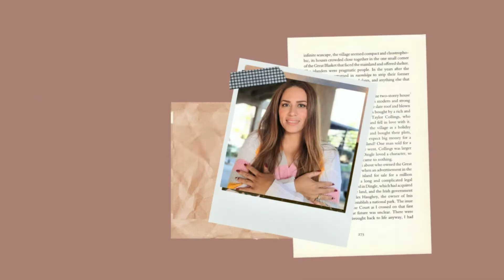Si estás pensando en divorciarte, mira esto !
Llegaste al punto dde tomar esta desición y te preguntas si realmente es lo correcto. Aquí una perspectiva bíblica del porque no hacerlo.